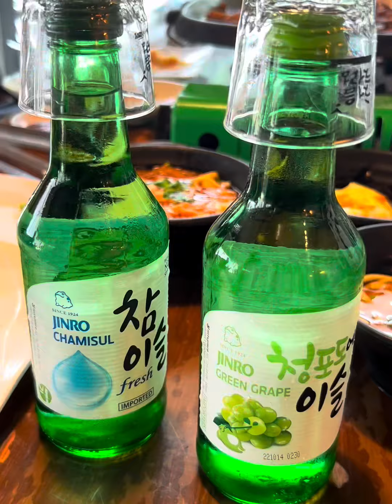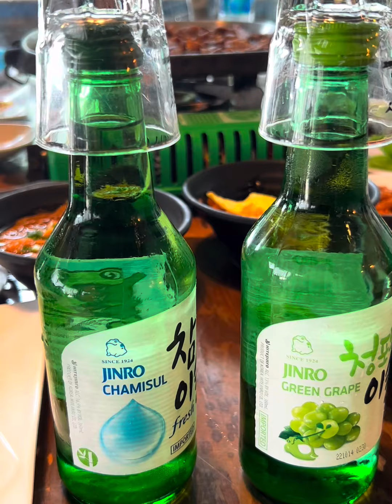၁ သောင်းကျော်ကျော်လေး နဲ့ Korean BBQ အဝစားမယ်